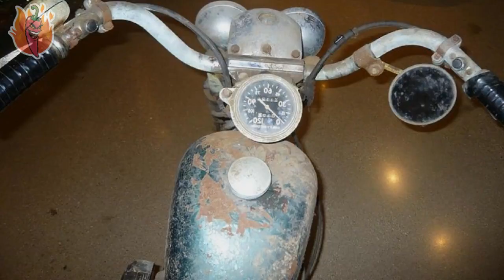Ghost Abandoned Cars And Trucks In Woods. Abandoned Old Rusty Buses Exploring. Lost Vehicl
Creepy abandoned trucks and cars found in woods. Abandoned old motorbikes and motorcycles. Lost rusty vehicles. Ghost haunted places.

Abandoned rusty buses found. Abandoned classic and rare cars in woods. Lost vehicles in forest found. Exploring abandoned old automobiles and buses in .

Abandoned rusty trucks and cars graveyard. Abandoned junkyard military helicopters. Abandoned military vehicles and equipment. Ghost haunted vehicles .

Haunted abandoned rare and classic cars in woods. Abandoned automobiles in forest. Abandoned aircraft and old planes. Lost vehicles found. Thanks for .